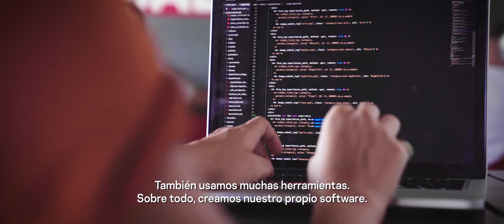¿Qué harías con tu negocio con 1 hora más al día?: El caso de Le Wagon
Le Wagon, una escuela de codificación en Bali, descubrió lo que podrían lograr si tuviesen 25 horas al día. Descubre qué otras compañías están haciendo lo mismo y cómo la seguridad de TI de Kaspersky puede ayudarte a ser más productivo